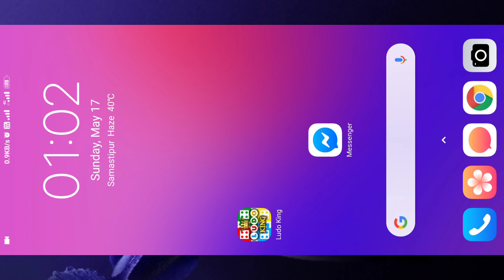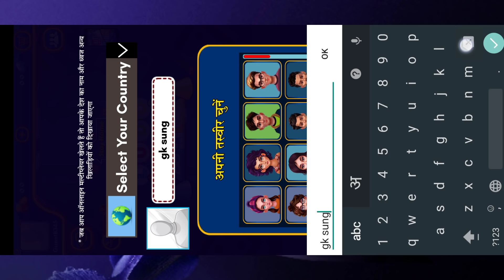Ludo Me 6 Kaise Laye | Ludo Me Har Bar 6 Kaise Laye | Trick To Win Ludo?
Video Covers:-

1) ludo me 6 kaise laye
2) how to get 6 in ludo king
3) how to get sex in ludo king
4) ludo king me 6 kaise laye
5) how to get crown in ludo king
6) ludo king me har bar 6 kaise laye
7) ludo me har bar 6 kaise laye
8) how to get 6666 in ludo king
9) how to get 6 every time in ludo king 10) how to bring 6 in ludo king
11) ludo king 6666
12) how to get six every time in ludo king
13) how to get more 6 in ludo
14) how to get six in ludo
15) ludo master me 6 kaise laye
16) ludo me 6 kaise laye in real
17) how to get more six in ludo king
18) how to bring six in ludo
19) ludo game 6 kaise laye
20) trick to get 6 in ludo king

Manish Singh Owner Of (Desi Tech Guru) YouTube Channel

        Desi Tech Guru